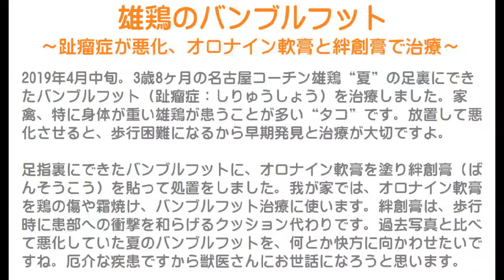雄鶏のバンブルフット～ニワトリの趾瘤症が悪化、オロナイン軟膏と絆創膏で治療～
2019年4月中旬。
3歳8ヶ月の名古屋コーチン雄鶏“夏”の足裏にできたバンブルフット（趾瘤症：しりゅうしょう）を治療しました。
家禽、特に身体が重い雄鶏が患うことが多い“タコ”です。
放置して悪化させると、歩行困難になるから早期発見と治療が大切ですよ。

足指裏にできたバンブルフットに、オロナイン軟膏を塗り絆創膏（ばんそうこう）を貼って処置をしました。
我が家では、オロナイン軟膏を鶏の傷や霜焼け、バンブルフット治療に使います。
絆創膏は、歩行時に患部への衝撃を和らげるクッション代わりです。
過去写真と比べて悪化していた夏のバンブルフットを、何とか快方に向かわせたいですね。
厄介な疾患ですから獣医さんにお世話になろうと思います。